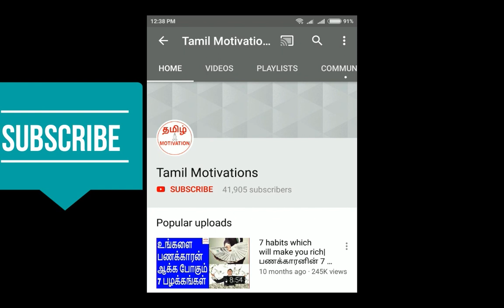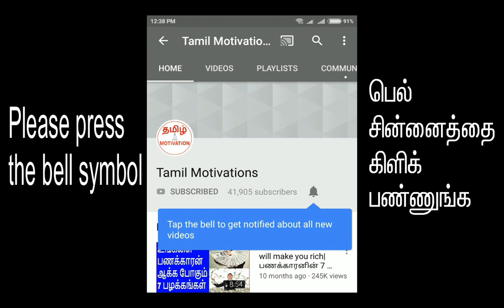1 simple tips to achieve anything you want|இதை செய்தால் நினைத்ததை அடையலாம்|Nambikkai Kannan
In this video, Nambikkai kannan talking about "1 simple tips which will help you to achieve anything you want."

இந்த ஒரு விசயத்தை செய்தால் போதும். நீங்கள் நினைத்த வாழ்க்கையை அடையலாம் என்று நம்பிக்கை கண்ணன் இந்த வீடியோவில் சொல்லியிருக்கிறார்.

இதுவரை கிடைக்காத அருமையான வாழ்க்கை கிடைக்க வேண்டும் என்றால், இதுவரை செய்யாத செயல்களை நீங்கள் செய்ய வேண்டும். இந்த வீடியோவில் ஒரு முக்கியமான விசயம் சொல்லியிருக்கிறேன். அதை பின்பற்றினால், நீங்கள் ஆசைப்படும் வாழ்க்கையை அடைய முடியும்.

If you want to live a life which you never lived before, you need to do things which you  never did before. In this video, I told an important thing. If you follow it, you will get what you want.